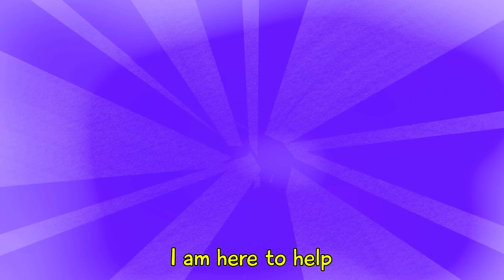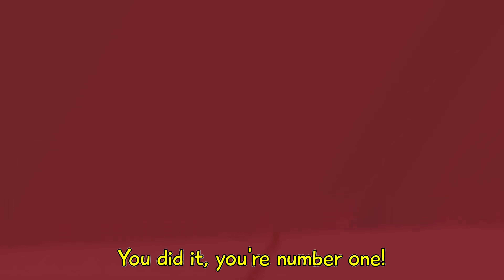My Superhero Friend Song 🦸‍♂️| Superhero Switcheroo | Superhero Team | YUM YUM - Funny Kids Songs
Oh No, There's monster! Don't worry, my superhero friend is come to help
🌟 Let's sing the "Superhero Friend Song" with YUM YUM Kids Songs! 🕷️
Lyrics:
An adventure begins
It's not always safe and easy
But when I face a hardship
A superhero comes for me

Don't worry, my friend
I am here to help
Superhero's power will do the best
I'll save the day, you will be safe
Go on your way
Everything's okay

I must find my buddy

Everything's okay